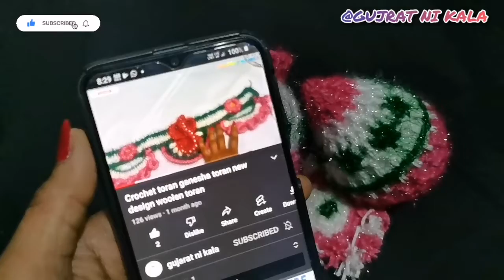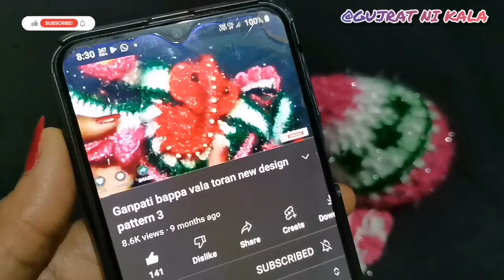Loti nariyal indhoni kumbh kalash stand crochet design